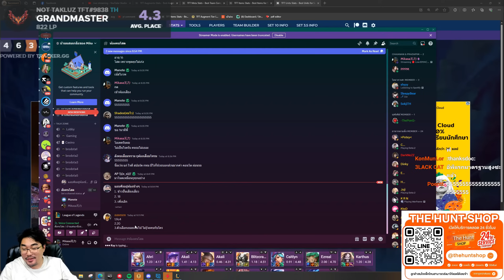รายการพิเศษฉลองวาเลนไทน์ : หนุ่มโสด story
เรื่องเล่าจากช่องแชทที่ผิดหวังจากความรัก จนทำให้เค้ายังโสดมาจนถึงทุกวันนี้
Line: stringchamber
ติดตามผมช่องทางอื่นๆได้ที่